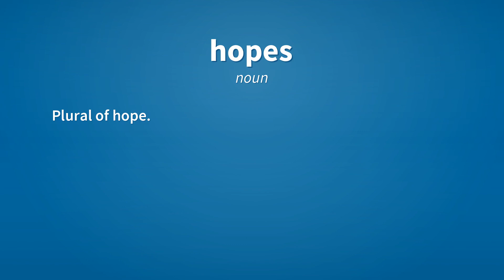Hopes | Meaning of hopes 📖 📖 📖 📖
See here, the meanings of the word hopes, as video and text.

hopes (noun)
    Plural of hope.

hopes (verb)
    Third-person singular simple present indicative form of hope.

Reference:
    hopes